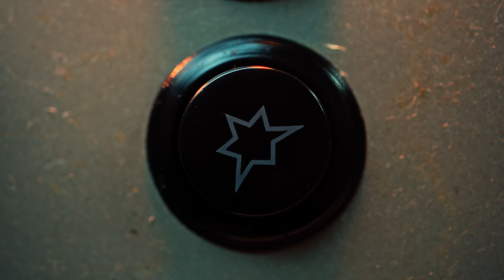Scambled egg but cinematic - FX6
Camera: Sony FX6
Lens: 90mm macro
Lights: Apurture 600x - Neewer RGB LED Video Light Stick
Microphone: Sennheiser Mke 600
Editing and colour: Davinci Resolve 18.5